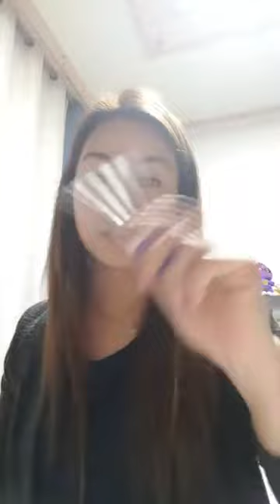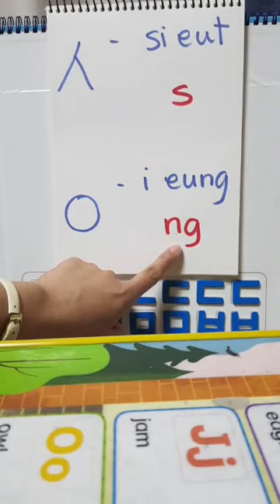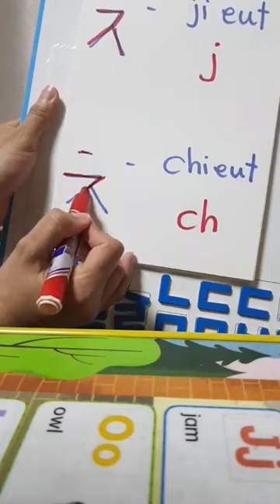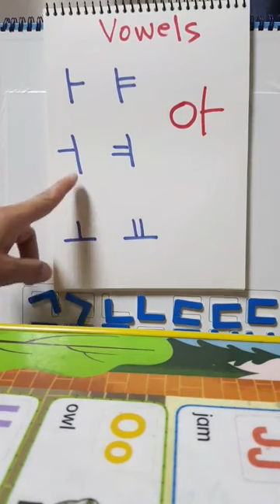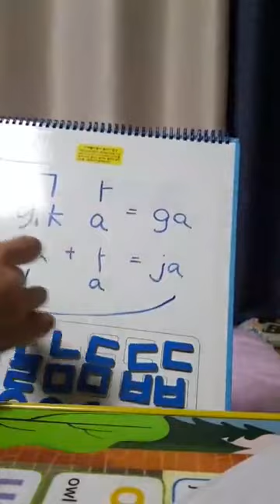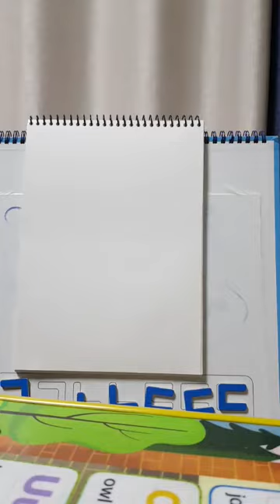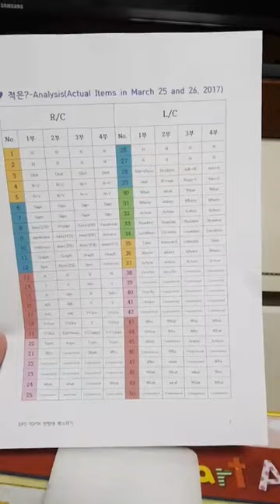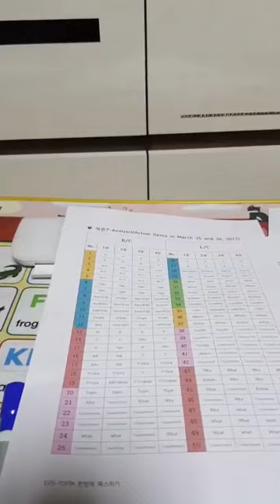1st class Let's Learn Korean with Teacher Darna